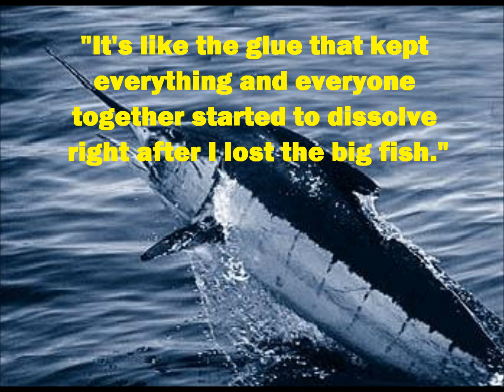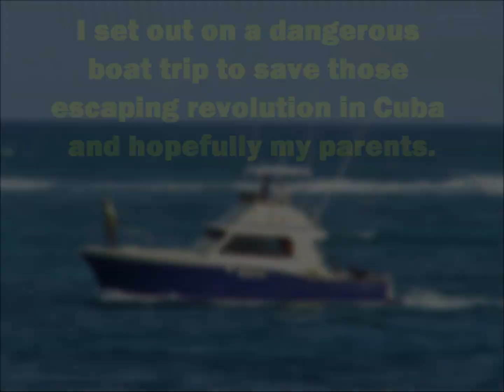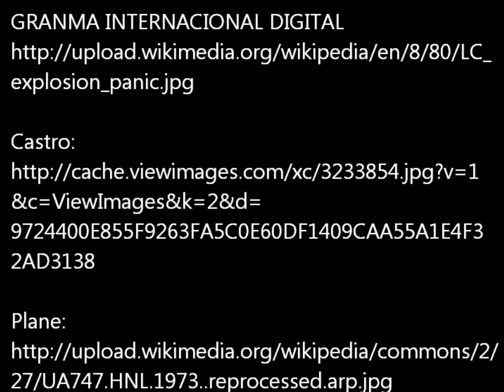90 Miles to Havana Booktrailer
Booktrailer for the Pura Belpre honor book novel by Enrique Flores-Galbis.